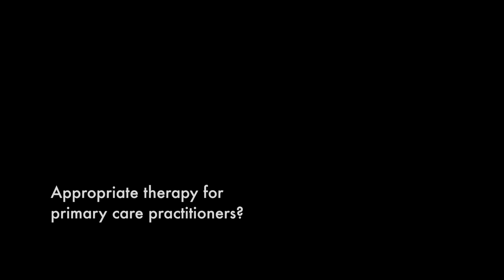Getting to Know and Treat Central Sensitization - Dr. Jay Joshi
Central pain conditions are often misdiagnosed and improperly treated. But many, including trigeminal neuralgia, CRPS, phantom limb pain, postherpetic neuralgia, fibromyalgia and others can respond well to ketamine infusions. Dr. Jay Joshi, therealdrjoshi, one of the leading scientific thought leaders on proper pain management, discusses the conditions, the infusion, and the results.